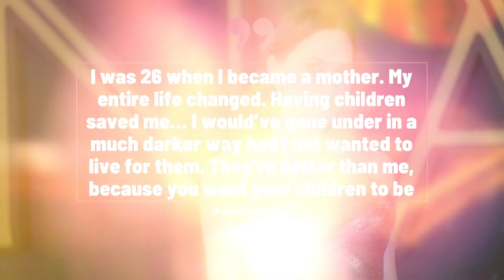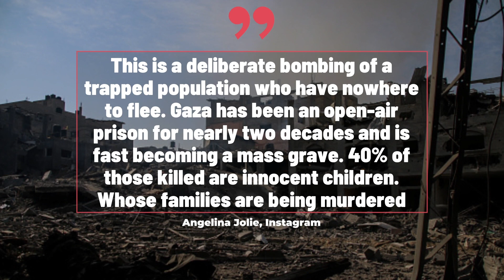Angelina Jolie SHARES plans to LEAVE Hollywood | HypeLine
angelinajolie says that she would not become an actor today if she had the choice, and says Hollywood is "not a healthy place".

In an interview with the Wall Street Journal, the actress reflected on when she started in show business and how it has changed over the years.
"I wouldn’t be an actress today. When I was starting out, it wasn’t as much of an expectation to be as public, to share so much", said Jolie.

In an interview with the Wall Street Journal,  Angelina Jolie reflected on when she started in show business and how it has changed over the years.
The actress continued that she reacts "very strongly to stress" caused by being in the public eye so much.
Jolie has been the target of much public scrutiny, particularly after her very public divorce from actor Brad Pitt, which was hugely stressful for her.
Later in the interview, the 'Maleficent' star revealed that she plans to leave LA and spend more time in Cambodia.